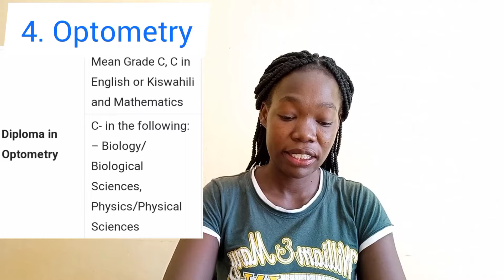12 Most marketable KMTC diploma courses to do with C plain and above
Marketable medical courses to do with C plain and above.  Medical diploma courses.